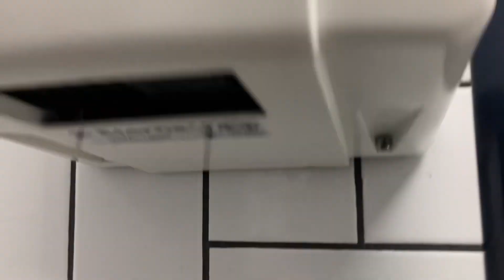Rubbish! (Eterna) Xinda GSX-1800 ♿️ @ Burger Boi, Wylde Green, Sutton Coldfield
Here we have an absolute piece of crap known as the Xinda GSX1800 which was installed last year when this burger restaurant opened.

These dryers often have s*** sensors but this dryers sensor was not bad, and these dryers are slow and are noisy when in use.

As far as I can remember when I filmed this, the lock was broken despite it not being that old.

Material: Aluminium
Build Date: August 2021
Personal Rating: 3/10